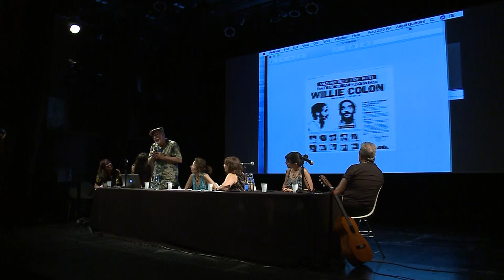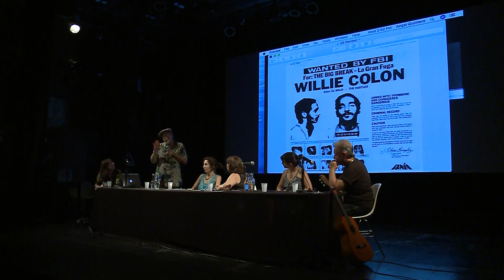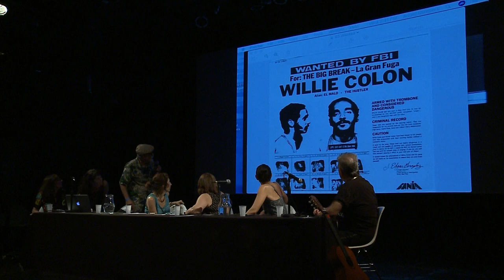Músicas transculturizadas en Latinoamérica: desafíos políticos en sus procesos de circulación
Foro: Arte y política

Panel: Músicas transculturizadas en Latinoamérica: desafíos políticos en sus procesos de circulación

Participan:
Amparo Rocha Alonzo - Departamento de Artes Musicales y Sonoras, Universidad Nacional de las Artes, Argentina
Ángel Quintero - Universidad de Puerto Rico
Cristina Vazquez - Decana, Departamento de Artes Musicales y Sonoras, Universidad Nacional de las Artes, Argentina
León Gieco - Músico, Argentina
Victoria Gandini - Departamento de Artes Musicales y Sonoras, Universidad Nacional de las Artes, Argentina